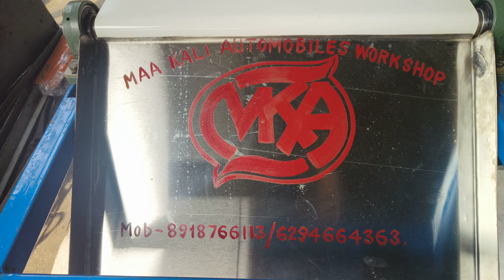batasa machine celebration 100pcs, MAA KALI AUTOMOBILES WORKSHOP 8918766113